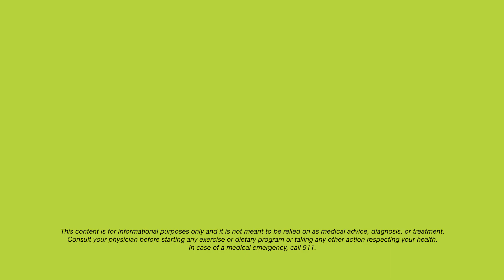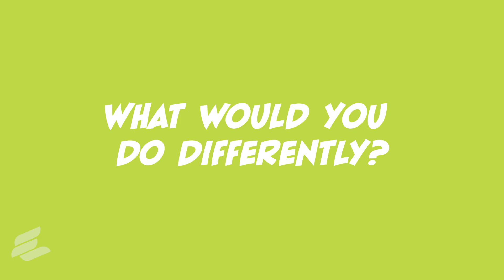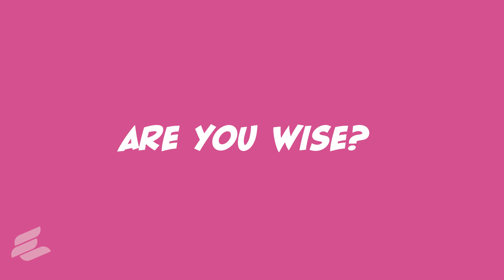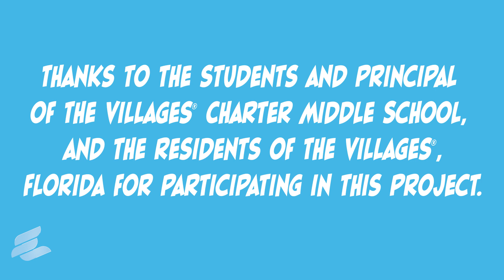Celebrating Grandparents Day: Two Generations Share Their Life Experiences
What do you get when you put young and old generations into a room and have them trade life lessons with each other?

A perfect entree to this year's Grandparents Day.

We visited The Villages® community in Central Florida and paired students from The Villages® Charter Middle School and residents of the community, to talk about lives lived and lives just beginning to compare their perspectives.

Residents and students were each handed a stack of questions to discuss, and the results are captured in this video.

This is a completely random pairing of people. The adults and children featured here are meeting each other for the first time.

We hope you enjoy the video and share it with friends and families in recognition of this Grandparent's Day.